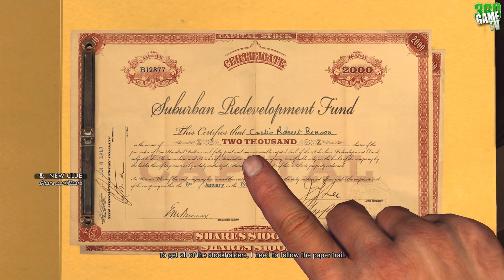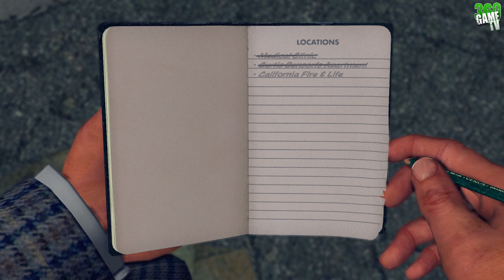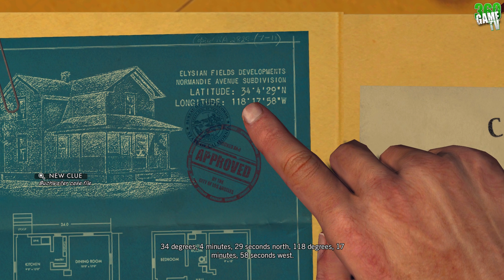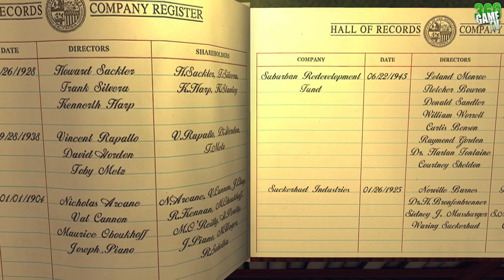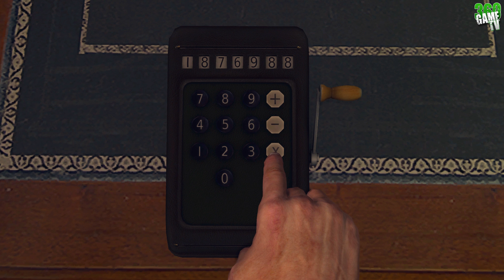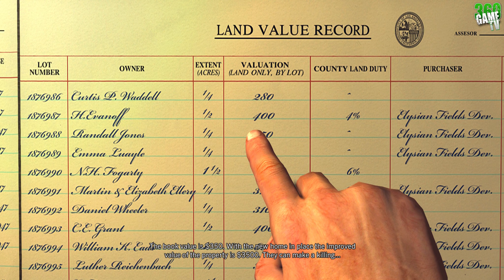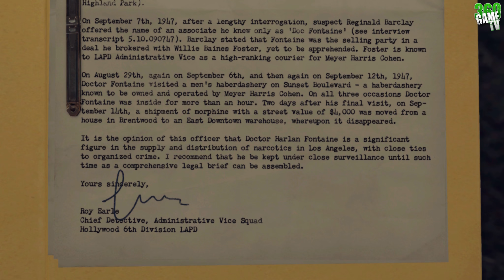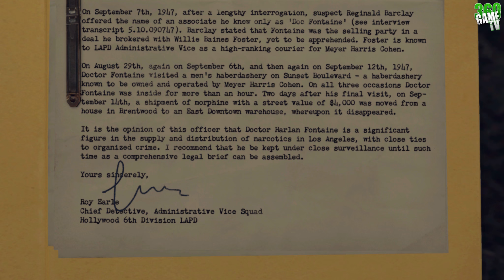L.A. Noire - A Polite Invitation - Case #24 - 5 Stars Walkthrough (Remaster Version)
This guide shows you how to solve "A Polite Invitation" in L.A. Noire. It is case #24 and the fourth one in Arson desk. This walkthrough has a five star rating and all clues / newspapers. For a 5 star rating you have to find all clues, answer all questions correctly and keep your damage (vehicle / city / injuries) to a minimum. Let your partner do all the driving (except in 1-2 situations to get a clue during the driving) and you can avoid most damage. In the 4 Patrol cases you can't get a rating. These cases are tutorials on clue finding, shootouts, chasing suspects, and interrogation.

Interrogations in this case:

Curtis Benson:

Motive for fraud - accuse - Share certificate
Suburban Redevelopment - accuse - Insurance agreement
Buchwalter case settlement - bad cop